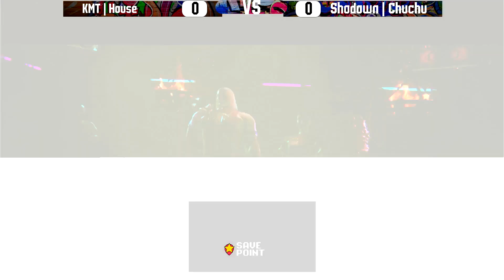Top 8 Litoral Cup: 6- KMT | House vs Shodown | Chuchu